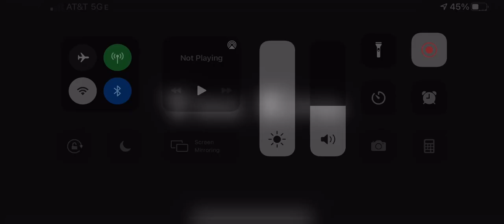Slendrina the cellar 2 final part